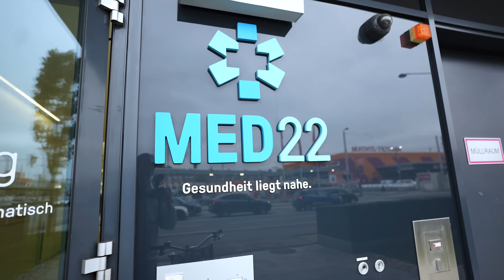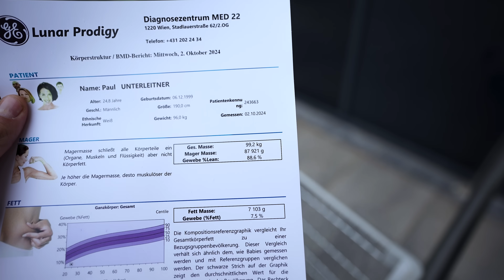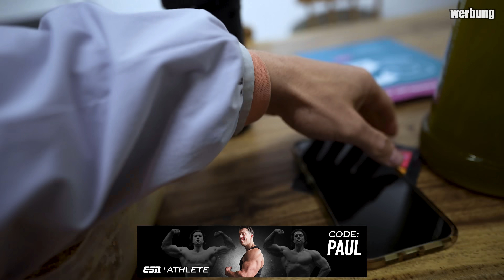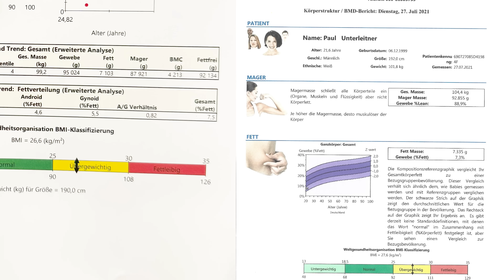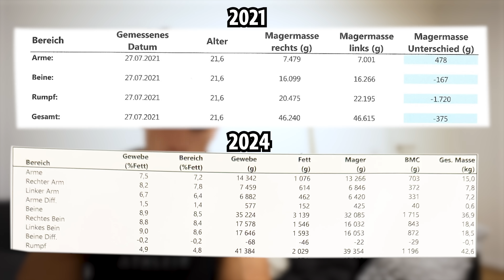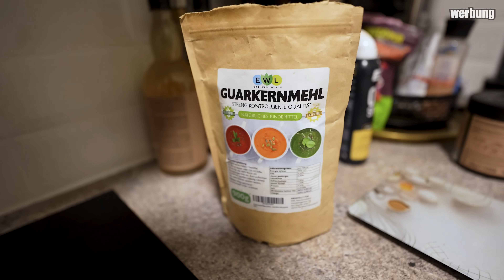Habe ich wirklich Muskeln abgebaut?Dexa Scan bringt erschreckendes Ergebnis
Hier gehts direkt zum Airbnb!
►► airbnb.at/h/wohnbudeschoenbrunn